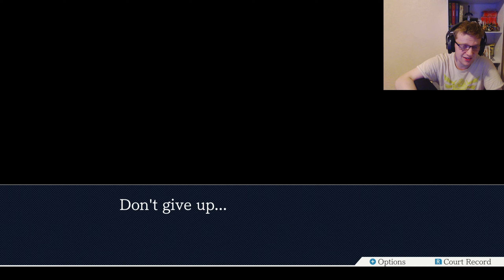Whose Shoe? The Defendant's?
I really just completely misread this, even though I said it out loud initially. I... I have no excuse for that.